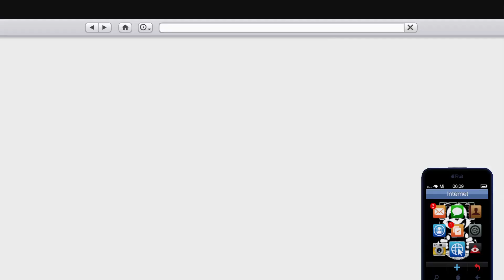GTA Online - Alien Abduction 2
Another (this time unexpected) alien abduction...